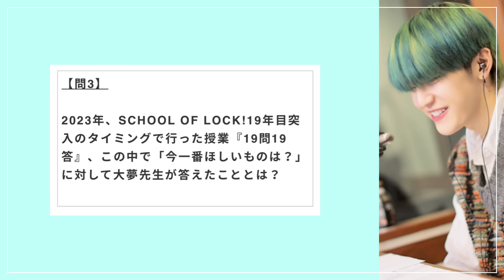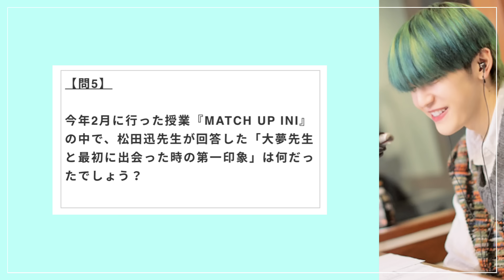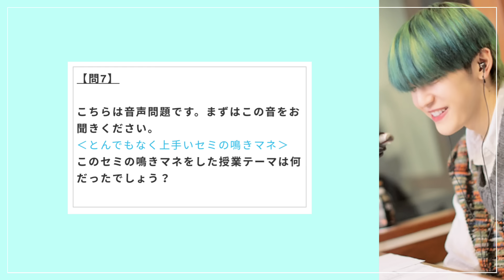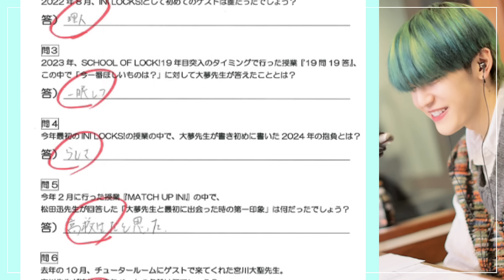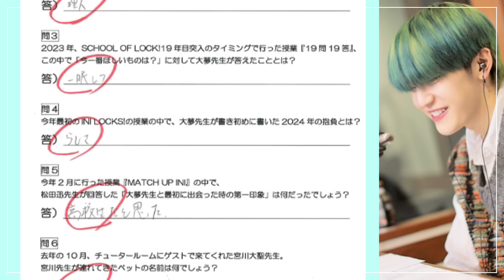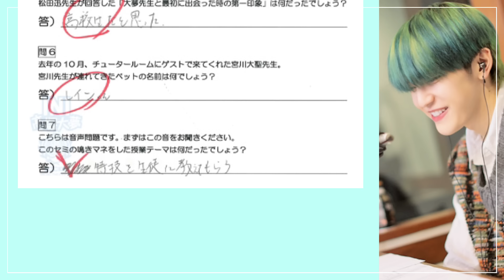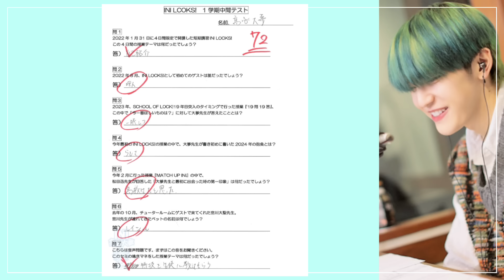【SCHOOL OF LOCK！】大夢先生のスマホの秘蔵写真を公開！今までの授業を振り返る中間テスト📝🐹